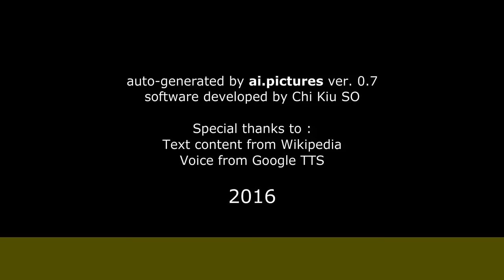Luis Fernando Ardila - Carrera